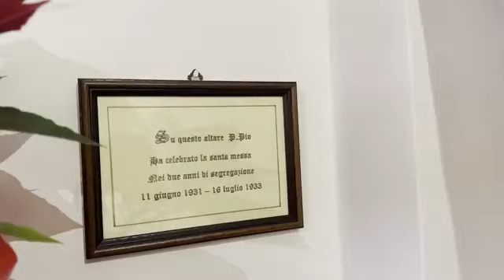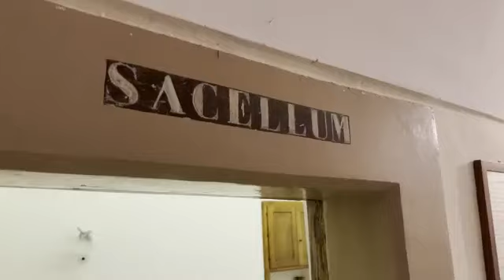Padre Pio e le anime destinate a perdersi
secondo la testimonianza di padre Benedetto, direttore spirituale di Padre Pio, il santo avrebbe sperimentato in corpo e anima gli effetti cui le anime che avevano violato gravemente la LEGGE DIVINA erano destinate.
Da questa consapevolezza San Padre Pio derivava tutta la forza e una determinazione unica nella storia della chiesa per la sua opera di cercare di indicare la via del bene e offrire una concreta possibilità di salvare l'anima che a lui si affidava, 365 giorni l'anno senza interruzioni, giorno e notte, con una resistenza fisica impossibile, come una infinità di testimonianze attestano.